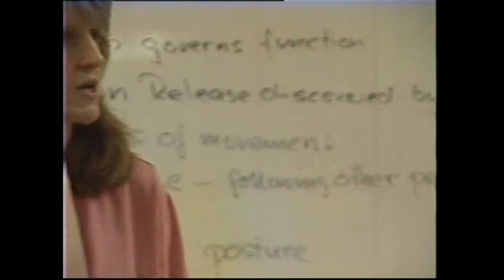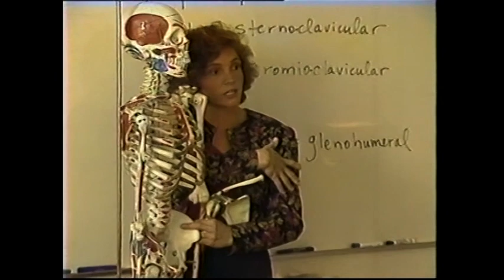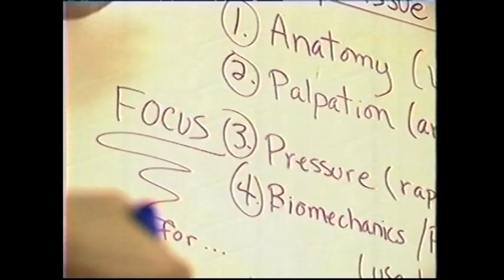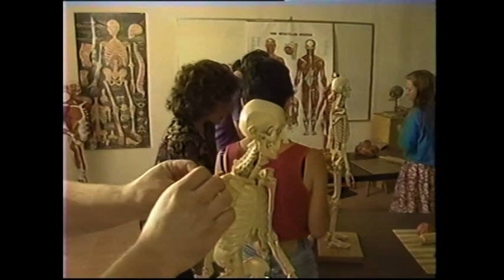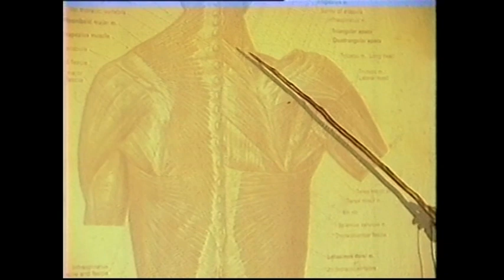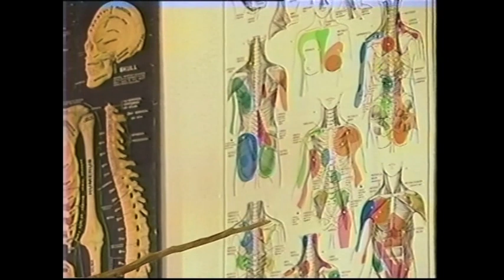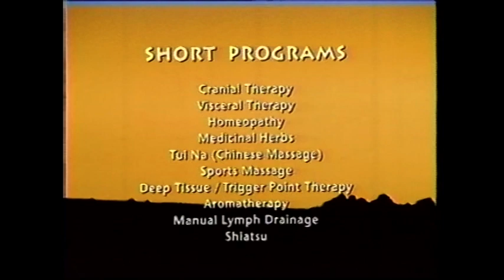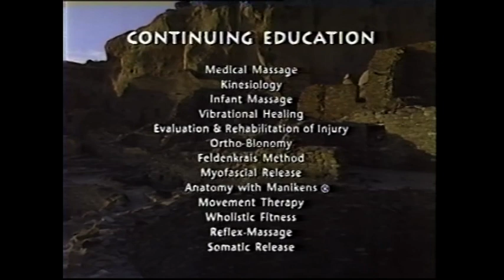New Mexico Academy of Massage & Vibrational Healing - FULL Video